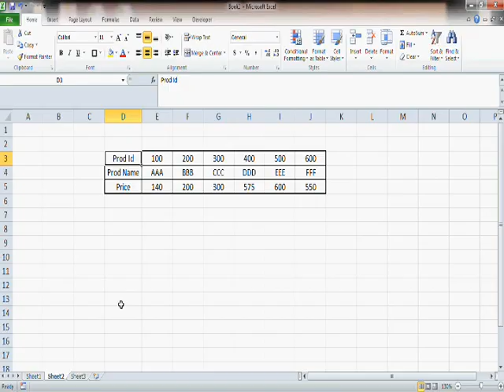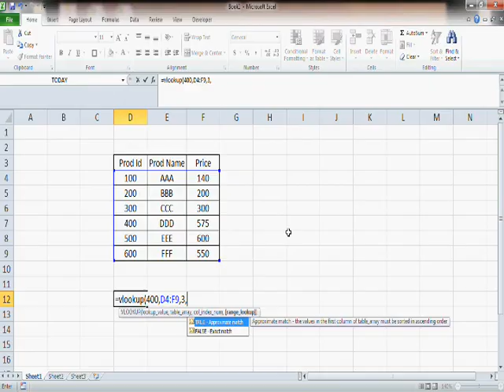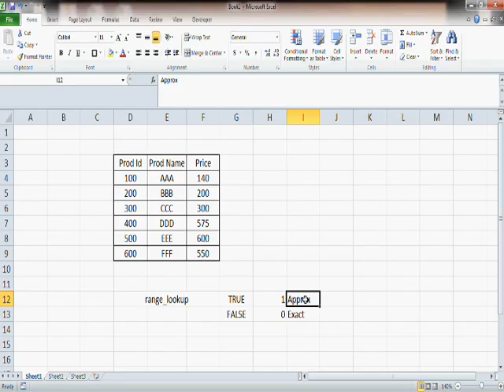An Introduction to Lookup Functions in Excel - 1/13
In this video I introduce the LookUp functions in Excel